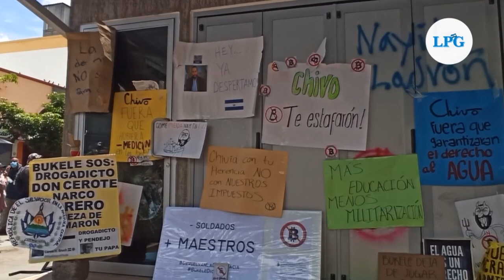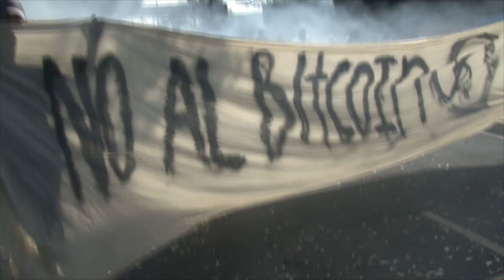Noticiero LPG 15 de septiembre: Miles de salvadoreños marchan contra Bukele el día del bicentenario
“El 15 marchamos” fue la consigna que concentró este miércoles en diferentes puntos de la capital salvadoreña a miles de ciudadanos, quienes marcharon para manifestar su descontento contra el Bitcóin, la militarización, el alto endeudamiento, la reelección presidencial, las reformas a la Ley de la Carrera Judicial y la concentración de poder en manos del Ejecutivo, entre otras quejas.

¡Visítenos!